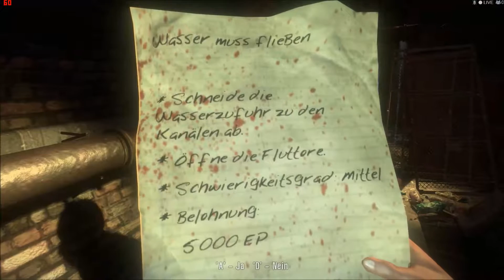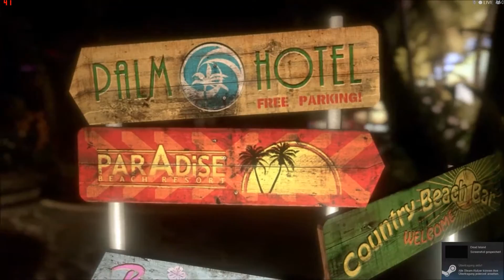Dead Island I Lets Play I F11 I Kanalisation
Dead Island,
die gewalttätige und höchst grausame Umweltkatastrophe auf der Urlaubsinsel Banoi. Jedoch nehmen nicht alle dies einfach so hin: manedu und Claw kämpfen sich durch die Horden an Untoten im Blutrausch und helfen den Überlebenden, denen sie begegnen.